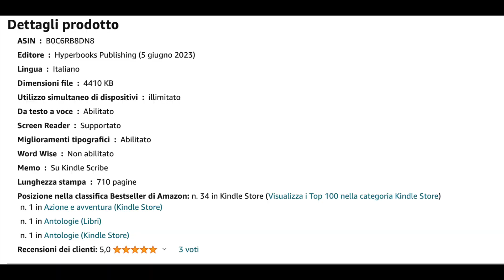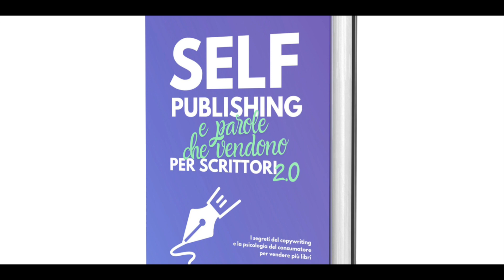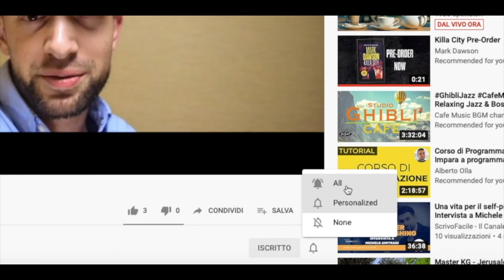Come sono diventato un autore di bestseller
Scopri il mio nuovo corso Bestseller Facile (in offerta speciale per un periodo limitato):

Scopri i miei servizi per gli autori indipendenti (gestione degli Amazon Ads e Fb Ads inclusa):

Scopri KdSpy e trova le parole chiave in pochi clic!

Leggi GRATIS il mio libro "Self-publishing del Futuro per Scrittori 2.0"

Fai fatica a vendere i tuoi libri?
Leggiti il mio libro "Self-publishing Marketing per Scrittori 2.0”

Scarica KdROI e vendi i tuoi libri in inglese con un semplice clic!

Creati una mailing list con SendFox!